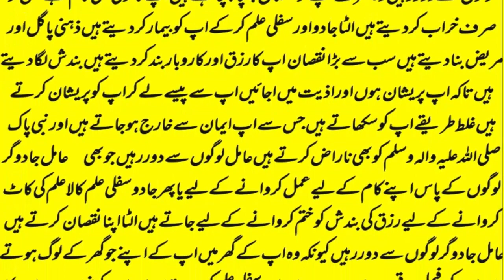wazifa for hajat | powerful wazifa | wazifa for any hajat | har hajat pori hone ka wazifa #